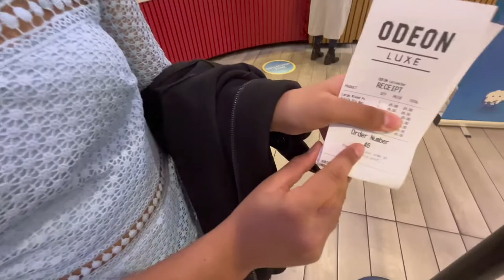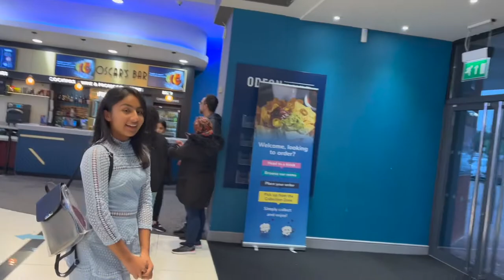ODEON LUXE CINEMA LEICESTER | Adventure with Pretty